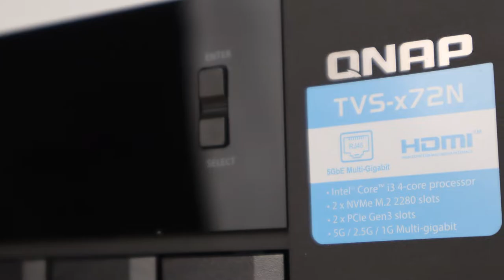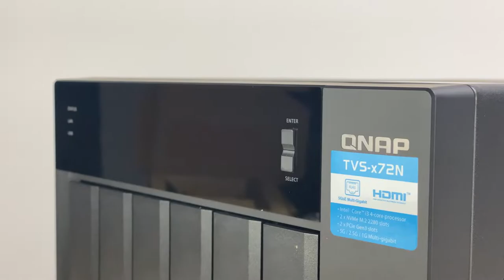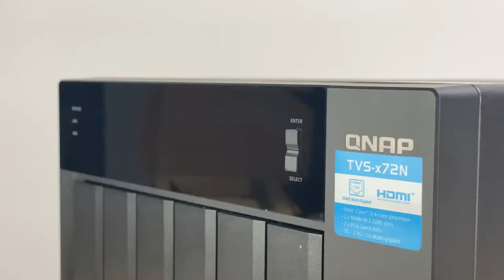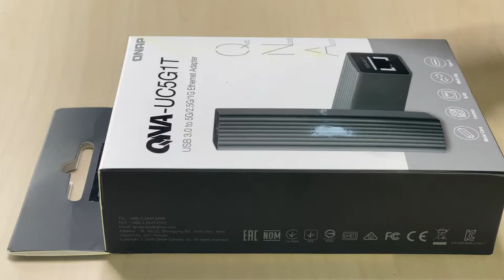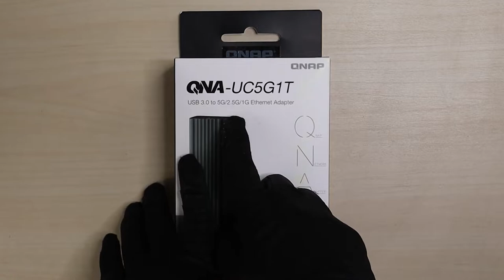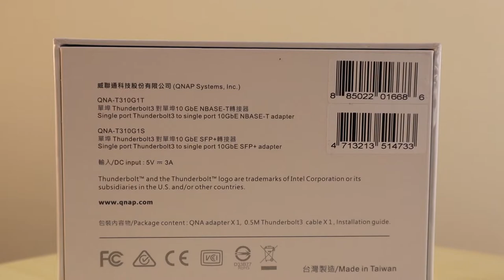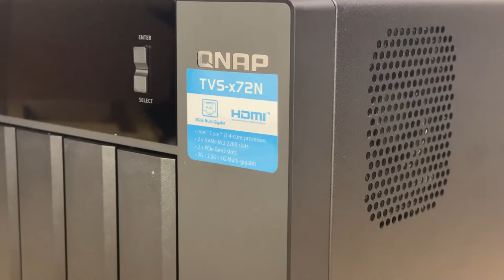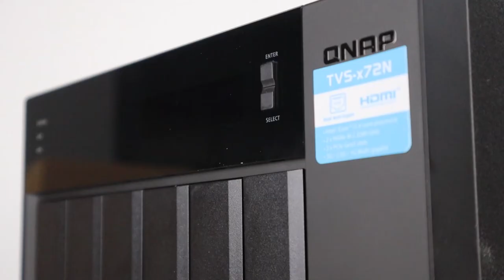【觀點】QNAP 6bay 5GbE NAS 傳輸速度有感提升，TVS-672N 還可加裝 10GbE 擴充卡！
TVS-672N 也有非常豪華的 I/O，在這方面，QNAP 真的給得很足，非常棒。TVS-x72N 這個系列相較先前的 x72XT，維持了其高性能的定位，擁有非常齊全的連接阜。x72N 價格較為便宜，又可以透過 PCIe 擴充需要的連接，功能上更為彈性。

開箱 QNAP TVS-672N 規格
6bay 3.5" SATA 6Gb/s
Intel Core i3-8100T
DDR4 4GB
雙 M.2 PCIe Gen3 x2
5GbE x1，GbEx2
USB3.1 Gen2 x4，USB3.1 Gen1 x1